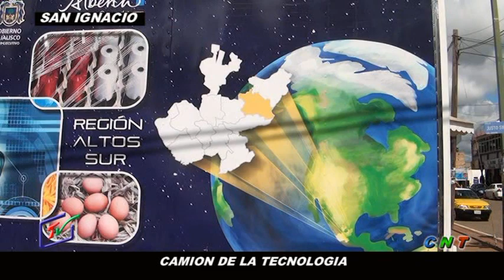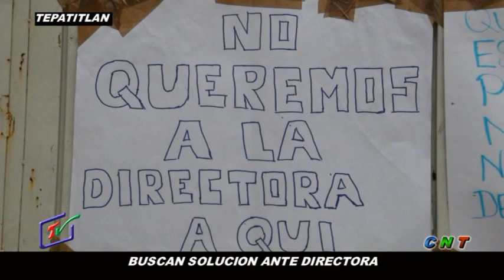CNT 13 NOVIEMBRE 2013